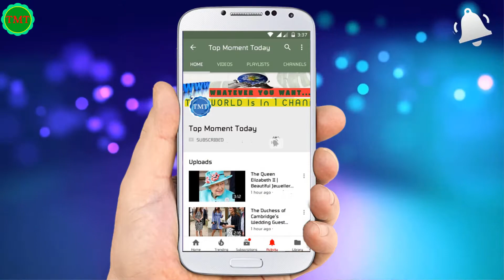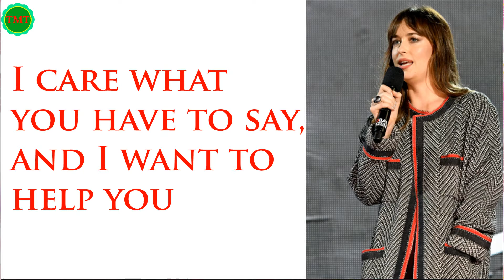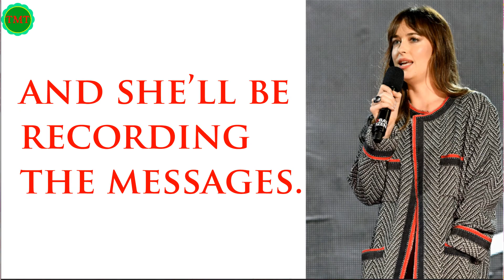Want to talk with DAKOTA JOHNSON ??? Here's her Number || Call Dakota and Tell Your Story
surprise ! surprise ! surprise ! surprise !

Who wants to call Dakota Johnson?
Here's the phone number [212-65*- ]. Remain digits is in the video.

Dakota Johnson shares her phone number on Global Citizen stage
and encourages women to call her share their stories with her.

She has a translation team (and security team) at the ready,
and would be working with Global Citizen to put the stories together.

The number Johnson shared goes directly to a voicemail inbox,
where Johnson’s voice says you’ve reached her and that she’ll be recording the messages.